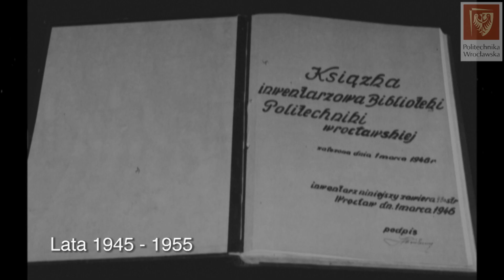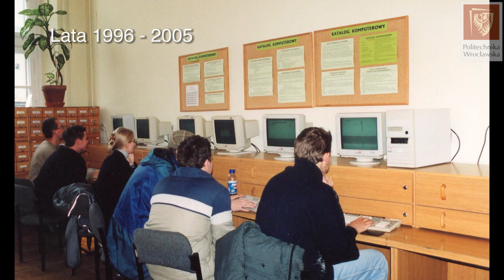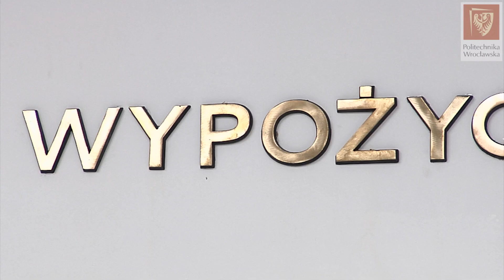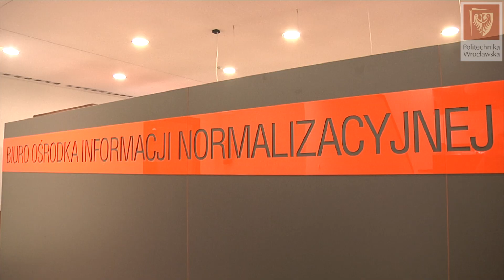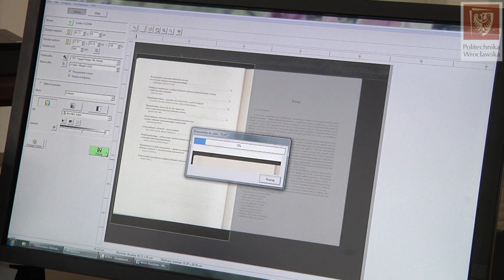70-lecie Biblioteki PWr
1 marca 2016 r. przypada 70. rocznica powołania Biblioteki Politechniki Wrocławskiej. Z tej okazji przewidziane są uroczystości, objęte patronatem Rektora Politechniki Wrocławskiej, upamiętniające to wydarzenie.